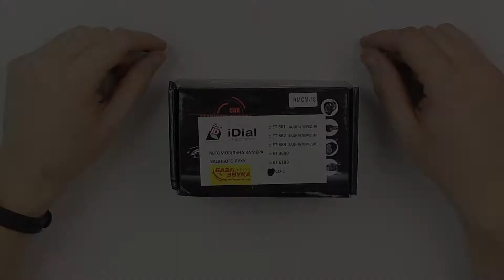Камера универсальная iDial TCD-1